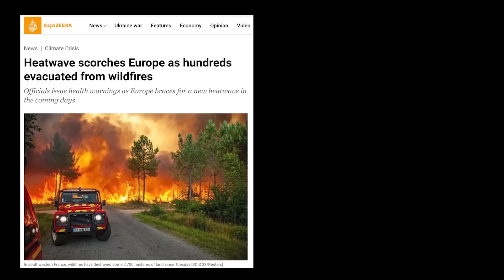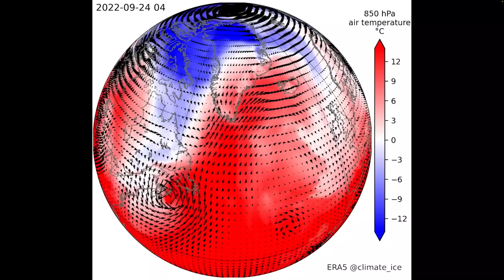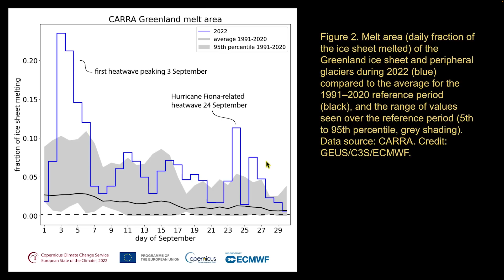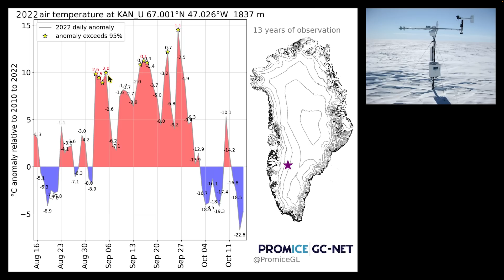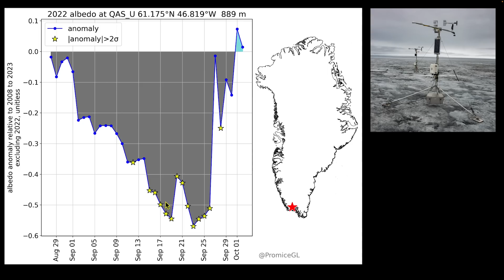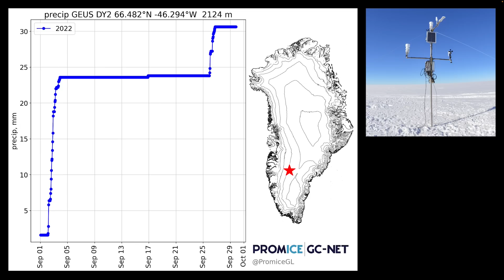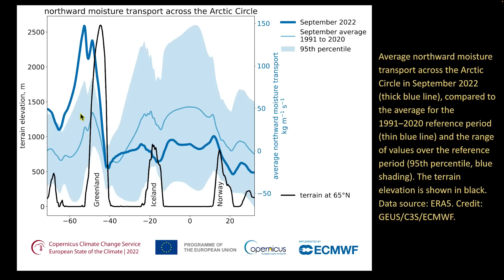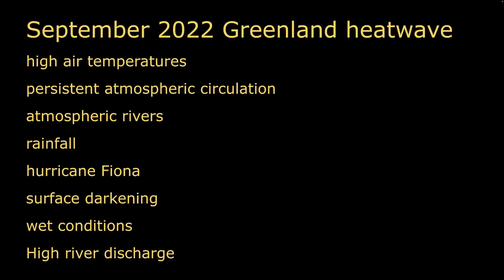Tropical heat and moisture to Greenland and the European State of the Climate - economic impacts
special thanks to Rebecca Emerton at ECMWF for helping with editing of report text